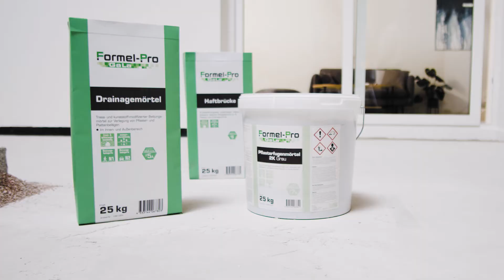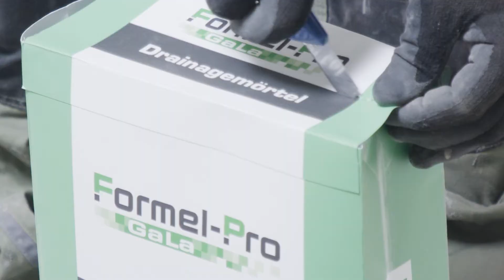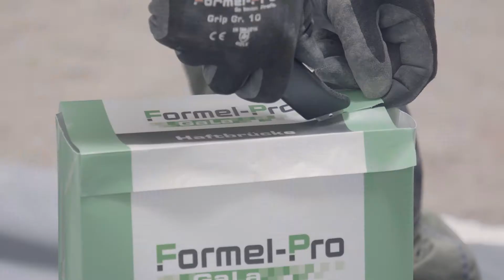Formel-Pro GaLa Pflasterfugenmörtel Keramik mit Drainagemörtel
In diesem SYSTEM-Video aus dem Bereich Garten- und Landschaftsbau zeigen wir Ihnen eine Anleitung, wie Sie Ihre Terrassenplatten auf einer Schottertragschicht fachgerecht verlegen und dann mit Fugenmörtel verfugen.

Als Bettung kommt dabei Formel-Pro GaLa Drainagemörtel zum Einsatz.

Zum Verfugen wird in diesem Fall Formel-Pro GaLa Pflasterfugenmörtel Keramik verwendet

Für Bewegungsfugen zu Terrassenplatten sowie zu festen Bauteilen sorgt das Formel-Pro Universalfugenband.

Das Formel-Pro SYSTEM GaLa Platten- und Pflasterverlegung bietet Ihnen eine Fülle weiterer Anwendungsoptionen zum einfachen, sicheren und fachmännischen Betten, Verlegen und Verfugen von Pflastersteinen bzw. Terrassenplatten – alles aus einer Hand.

Mehr Informationen zum diesem Formel-Pro SYSTEM finden Sie

Die Formel-Pro SYSTEME sind sorgsam durchdachte Zusammenstellungen unserer Produkte, die es Ihnen als Handwerker erlauben, eine bestimmte Arbeit schnell, einfach, sicher und fachgerecht durchzuführen. Sie können sich darauf verlassen, dass alle Komponenten perfekt aufeinander abgestimmt sind und so ein optimales Ergebnis ermöglichen. Zudem bieten Ihnen die Formel-Pro SYSTEME stets mehrere Möglichkeiten zur Verarbeitung, aus denen Sie wählen können.

Ihre Vorteile mit den Formel-Pro SYSTEMEN
• Sicherheit, dass sämtliche Formel-Pro
Produkte eines SYSTEM-Bereichs optimal aufeinander
abgestimmt sind und bestmögliche Ergebnisse ermöglichen
• Ständige Verfügbarkeit sämtlicher Formel-Pro SYSTEM-Artikel
in allen BayWa Baustoffe Standorten
• Zugriff auf nützliche Services der Formel-Pro Homepage, z. B. den SYSTEM-Kalkulator, Video-Anleitungen und vieles mehr
• Fachkundige SYSTEM-Beratung durch erfahrene und kompetente BayWa Fachberater, die Ihnen gerne telefonisch, per E-Mail oder persönlich in Ihrem Baustoff-Standort mit Rat und Tat zur Seite stehen

Kapitel:

00:00 Vorspann

00:20 Intro

00:56 Arbeitsvorbereitung

01:22 Drainagemörtel verarbeiten

02:45 Haftbrücke verarbeiten und Terrassenplatten verlegen

05:06 Pflasterfugenmörtel verarbeiten

07:42 Abspann

Produktlinks:

00:57

01:22

02:26

02:53

03:57

05:29